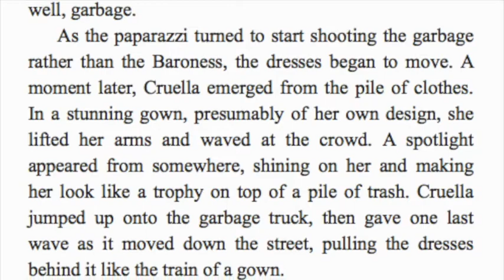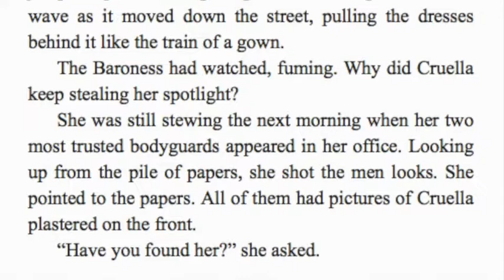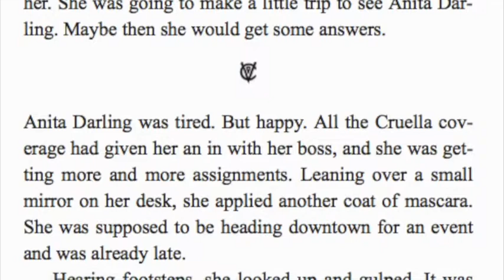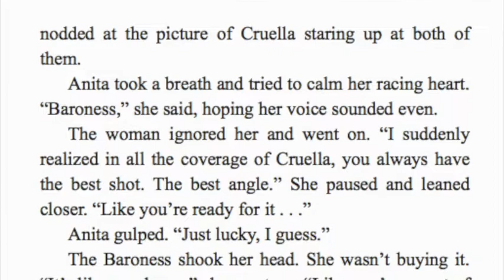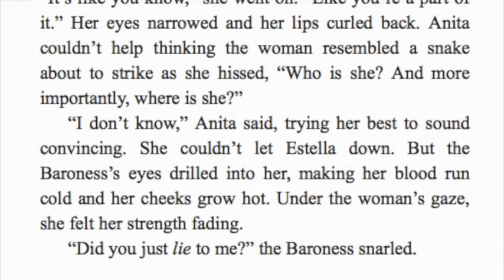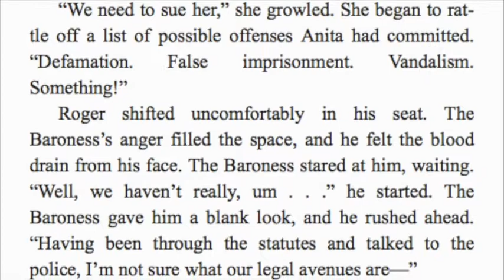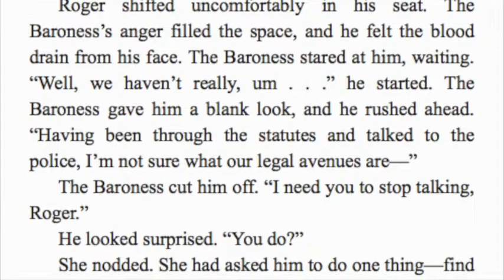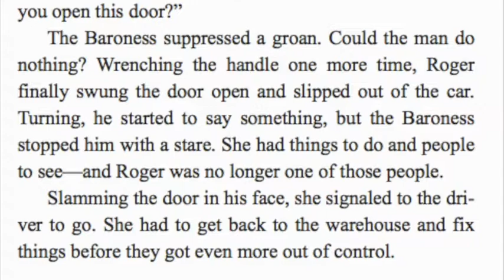DISNEY CRUELLA NOVELIZATION Chapter 18 Read Aloud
Estella is determined to make a name for herself amid the 1970s London punk rock revolution. She befriends a pair of young thieves and together the trio has been able to build a life for themselves on the London streets.  One day, Estella's flair for fashion catches the eye of the Baroness Von Hellman, but their relationship sets in motion a course of events that will cause Estella to embrace her wicked side and become the raucous, fashionable, and revenge-bent Cruella.

Listen along as Mrs. Morris reads Disney's Cruella Novelization